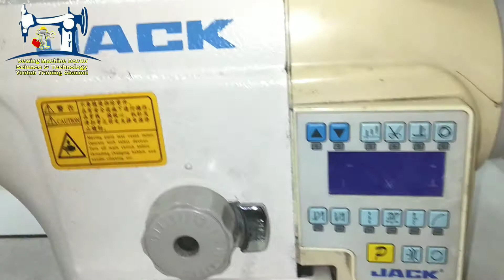Three in one Video, ऑटो सिंगल नीडल स्विंग मशीन, हुक का बार बदलें, नाइफ कैम टाइमिंग,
बार्टैक मशीन नाईफ क्याम टाइमिंग, और नाईफ सेटिंग, AtoZ Bartack knife Kam Timing & Knife Setting AtoZ, Brother KE430F 👇

hindi tutorials हिंदी ट्यूटोरियल
स्विंग मशीन डॉक्टर चैनल में आपका स्वागत है।  यह एक "विज्ञान और प्रौद्योगिकी YouTube प्रशिक्षण चैनल" है, ,,,,,,,,

  यह चैनल परिधान मशीनों के यांत्रिक कार्य को सिखाता है। ,,,,,,,,,,,,

  ऐसे कई लोग हैं जो सह सीखना चाहते हैं, लेकिन सह नहीं सीख सकते क्योंकि उनके पास एक अच्छा बॉस या संरक्षक नहीं है, लेकिन उनसे सह सीखने में लंबा समय लगता है।
  आशा है कि आप हमारे "स्विंग मशीन डॉक्टर" सिलाई मशीन डॉक्टर चैनल के साथ रहकर गारमेंट स्विंग मशीन के बारे में कुछ अच्छा सीख सकते हैं।  इंशा अल्लाह।

  हमारे प्रयास तभी सार्थक हैं जब हमारे वीडियो देखने से आपको कोई फायदा न हो।

  इस तरह के और वीडियो पाने के लिए नीचे दी गई प्लेलिस्ट देखें
  इस तरह के और वीडियो देखने के लिए नीचे दी गई प्लेलिस्ट देखें

  यहाँ चैनल के कुछ प्लेलिस्ट का लिंक दिया गया है। वीडियो देखने के लिए लिंक पर क्लिक करें।
  सिलाई मशीन सभी

 नए वीडियो देखने के लिए, कृपया मेरे चैनल को सब्सक्राइब करें, और मेरे वीडियो को फेसबुक पर शेयर करें और दूसरों को भी देखने का मौका दें, मुझे उम्मीद है कि आप मेरे चैनल के साथ बने रहेंगे। धन्यवाद ,,,,,,